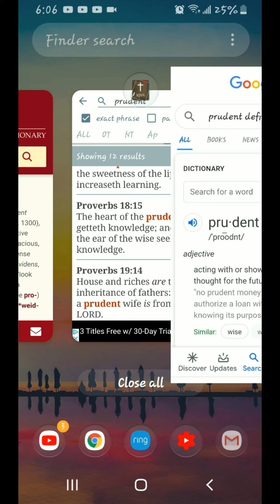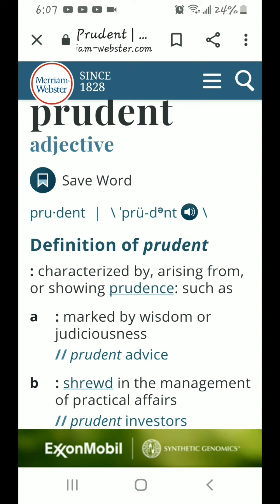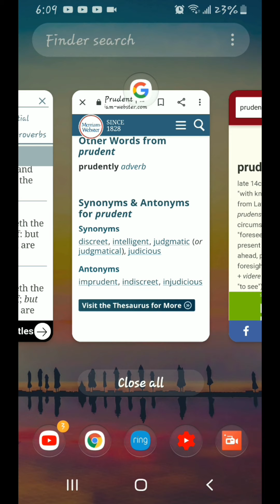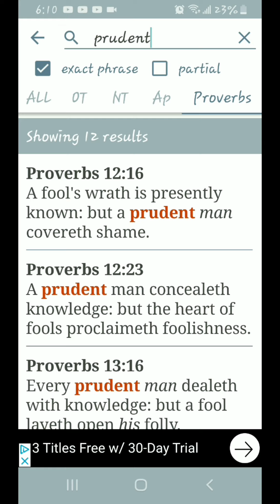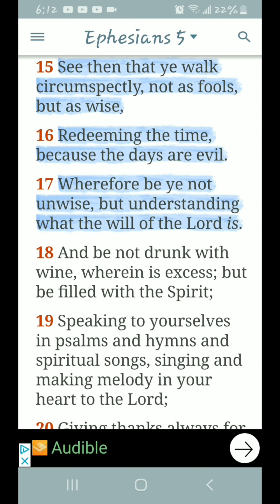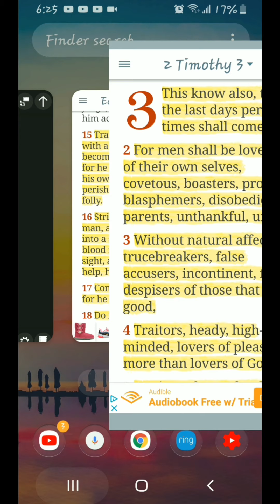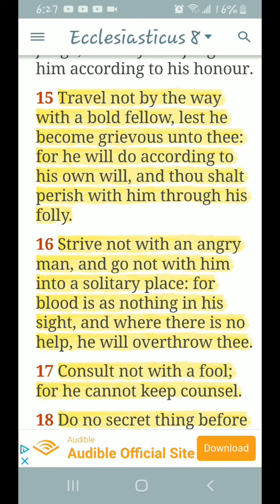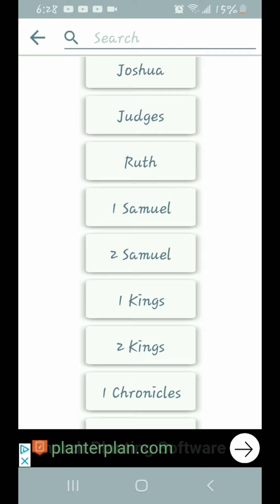Be Prudent, Circumspect and Walk with Wisdom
Proverbs 22:3
[3]A prudent man foreseeth the evil, and hideth himself: but the simple pass on, and are punished.